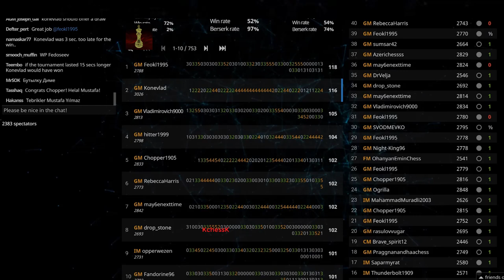♚ GM Vladislav Artemiev Konevlad | Lichess Blitz Titled Arena | March 6, 2021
HD
GM Vladislav Artemiev
Lichess Blitz Chess Titled Arena

Chess Channel